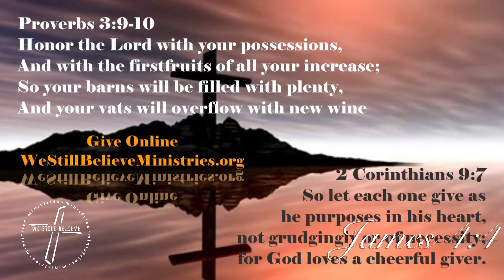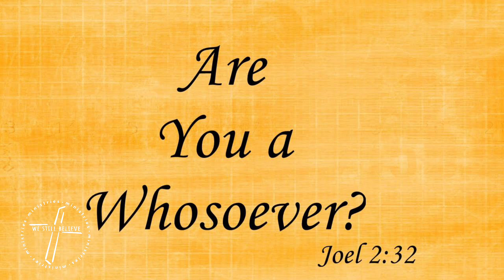Are You a Whosoever